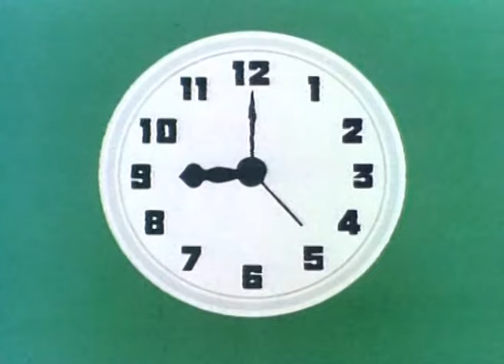CZAS, ZEGAR I ZEGARMISTRZ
Reżyseria: Stefan Janik
Scenariusz: Stefan Janik

Serial telewizyjny w zabawny sposób pokazuje różne zawody - kucharza, hydraulika, zegarmistrza czy mechanika. Emitowany w Telewizji Polskiej w latach 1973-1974.